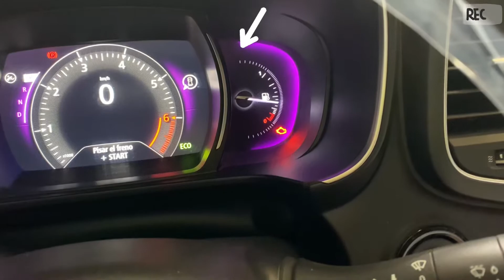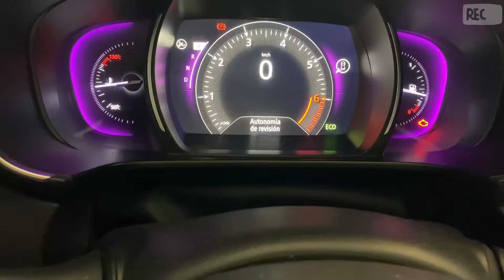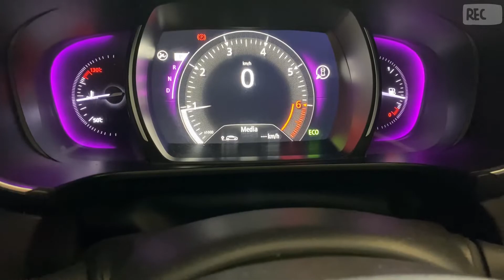Como borrar testigo de mantenimiento de una RENAULT KOLEOS (reset service KOLEOS)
Consultas y sugerencias en los comentarios

Mira todos mis videos en HD!!

Siempre aprendemos algo nuevo

Tendré sorpresas para mis suscriptores

Mira este nuevo canal lo que nos apasiona son los autos

MEXICO